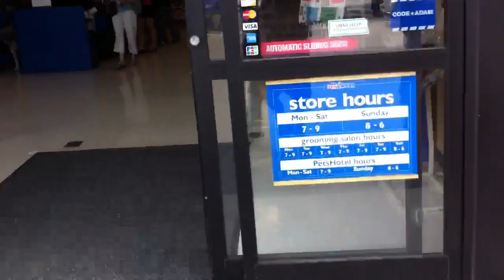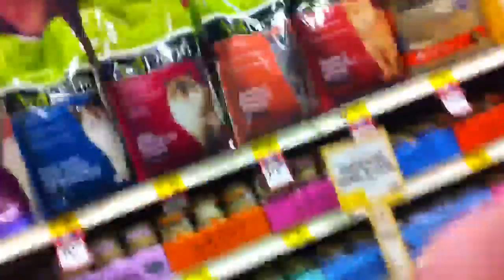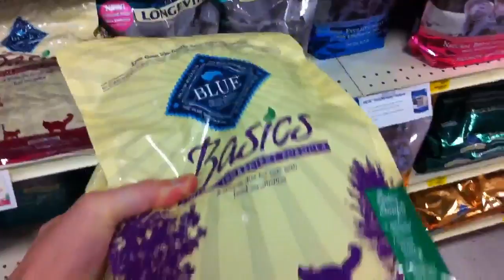Running Through PetSmart with Reaganzilla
Reagan and Daddy go through PetSmart to pick up some food for Sassy, our cat!